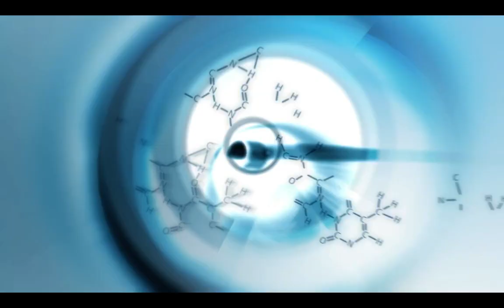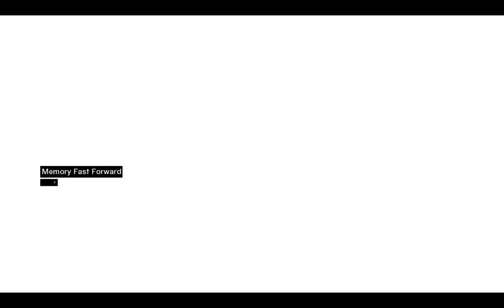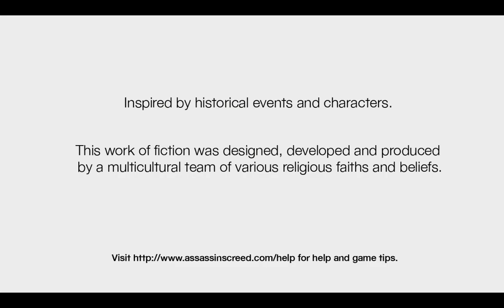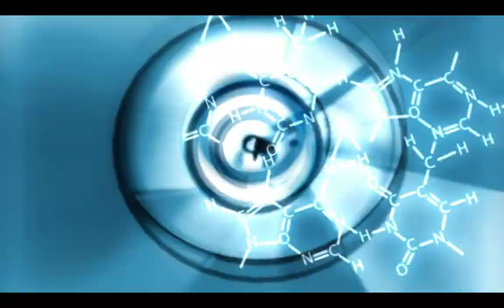Assassin's Creed - Part 3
STABSTABSTABSTABSTABMUSHROOMMUSHROOM